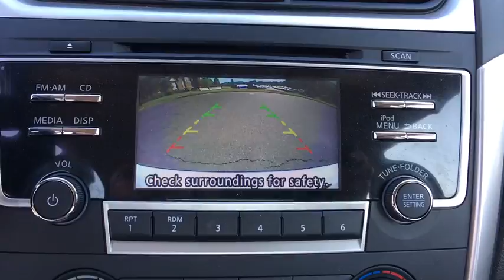2017 Nissan Altima Ashburn, Manassas, Chantilly, Vienna, Springfield, VA P7469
Used 2017 Nissan Altima available at Browns Dulles Nissan in Ashburn, Virginia. Servicing the Manassas, Chantilly, Vienna, Springfield, VA area.
2017 Nissan Altima 2.5 S - Stock#: P7469 - VIN#: 1N4AL3AP1HN342652

Thank you for visiting another one of Brown's Sterling Nissan's online listings! Please continue for more information on this 2017 Nissan Altima 2.5 S with 39,261mi. The less money you spend at the pump, the more money you'll have to spend on you. So why not consider this wonderfully styled, fuel-efficient Nissan Altima. There are many vehicles on the market but if you are looking for a vehicle that will perform as good as it looks then this Nissan Altima 2.5 S is the one! This is the one. Just what you've been looking for. This is about the time when you're saying it is too good to be true, and let us be the one's to tell you, it is absolutely true. Taxes, tags, processing fee of $899 and dealer installed accessories additional.